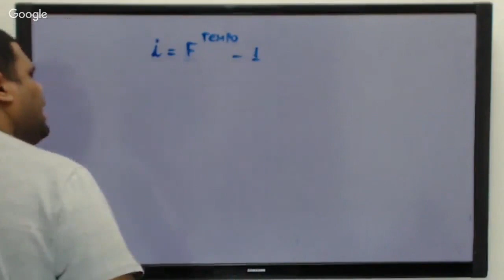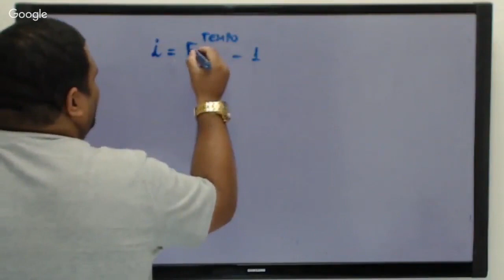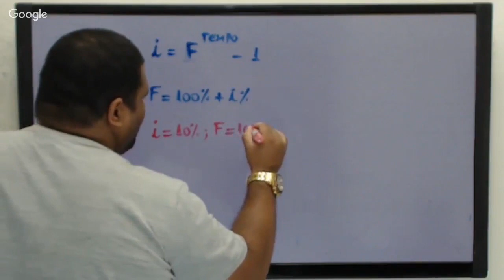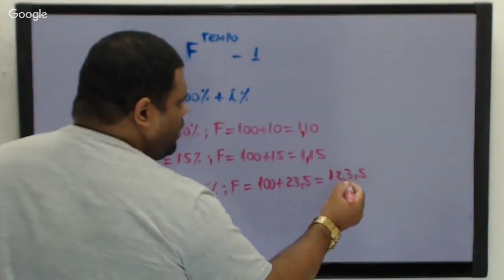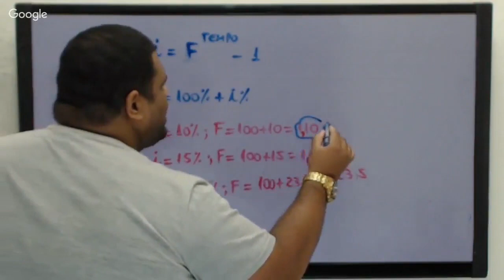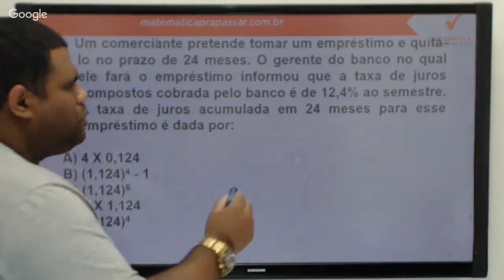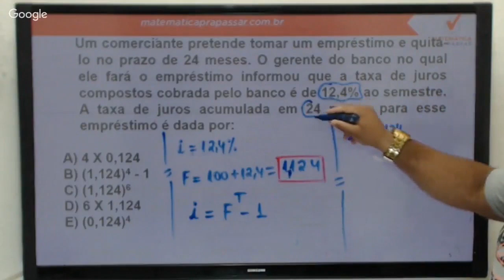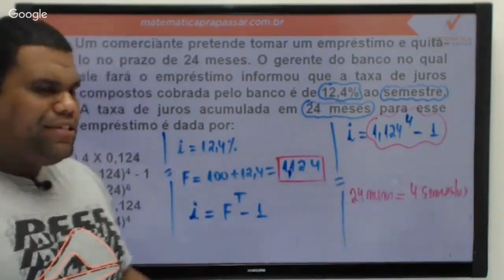Raciocínio Lógico para UFRJ |Dica 21| Taxa de juros em poucos passos